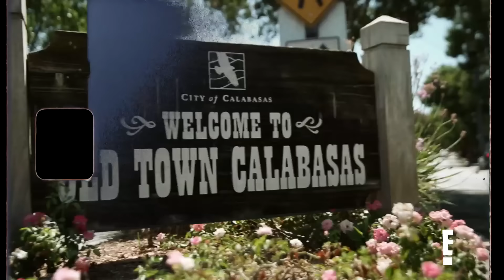Kim Plays Dr. Pimple Popper on Khloé Kardashian's Face | KUWTK Bonus Scene | E!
The KKW Beauty mogul is a skincare expert, which is why Khloé trusts her with razor sharp tools! Watch Kim go to town in this gross "KUWTK" bonus scene.